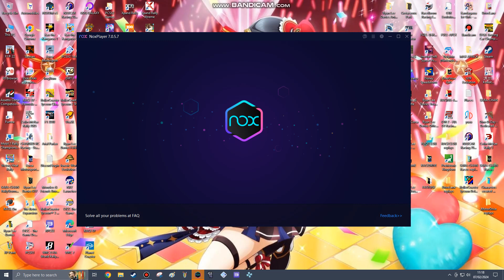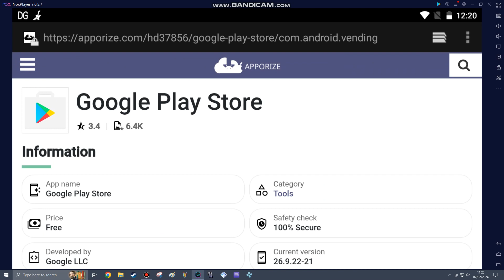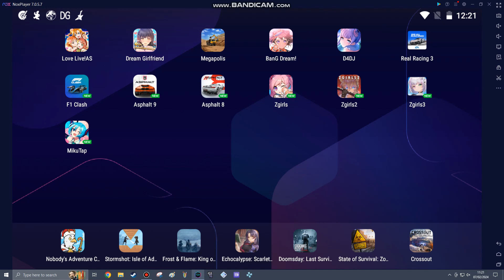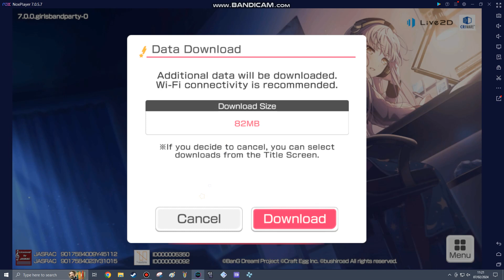BanG Dream! Girls Band Party! Part 243